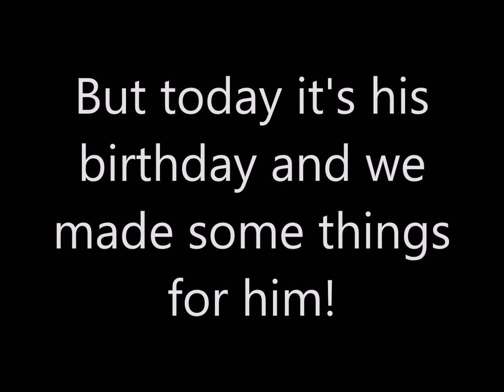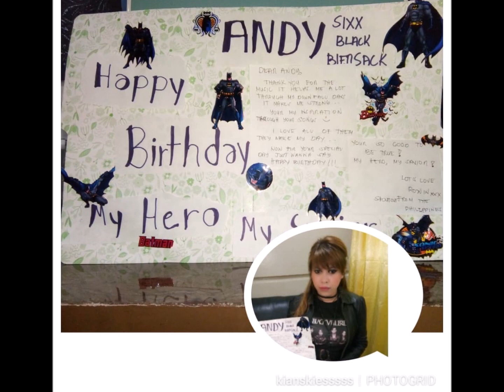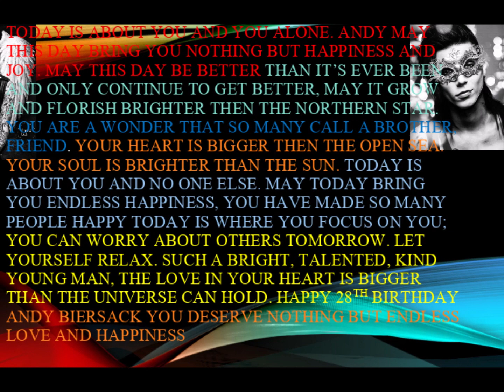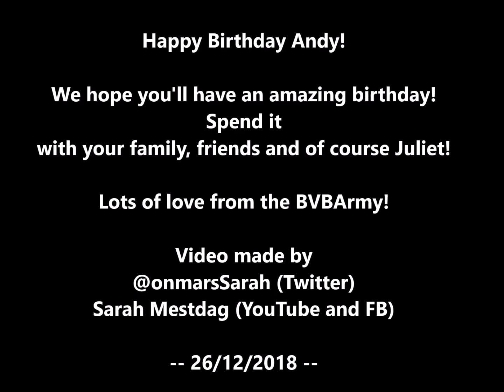Happy Birthday, Andy Biersack!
We wanted to wish you a happy birthday, Andy! Lots of love from the BVB Army!
Rage and love
Sarah